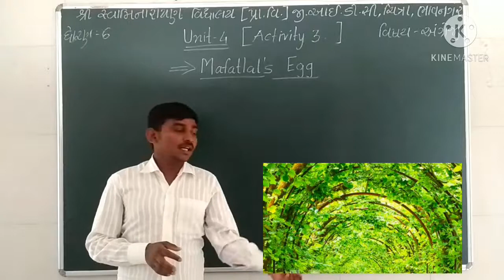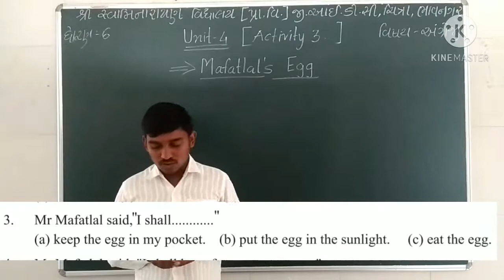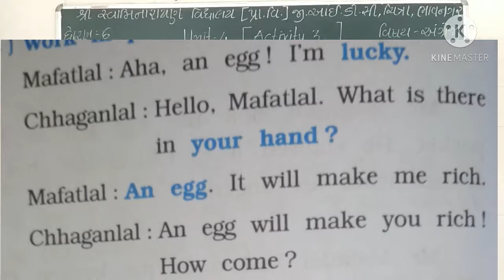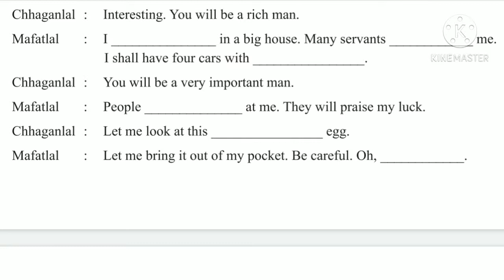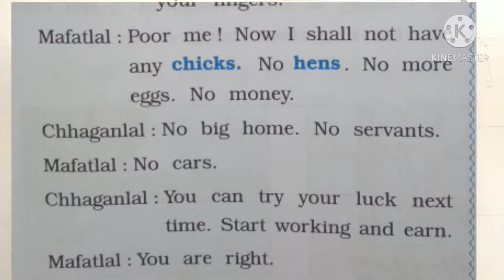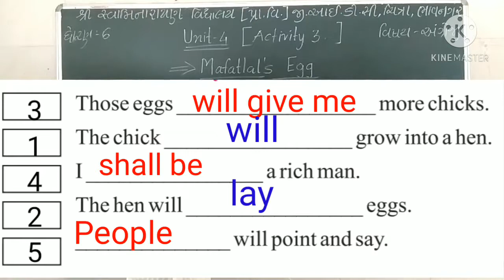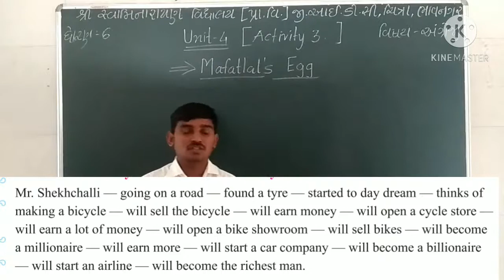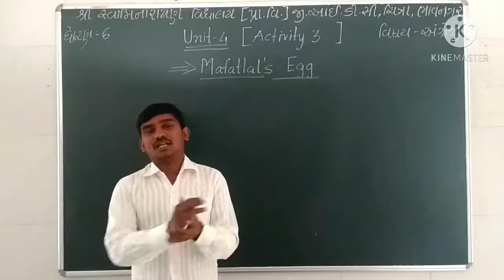Standard 6 Unit 4 Activity 3 C-E / Will you wake up?